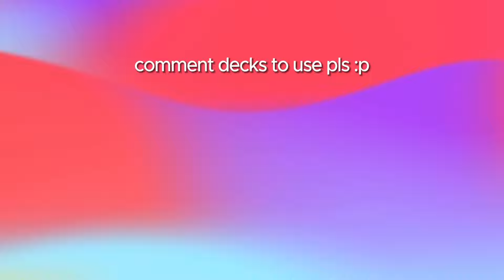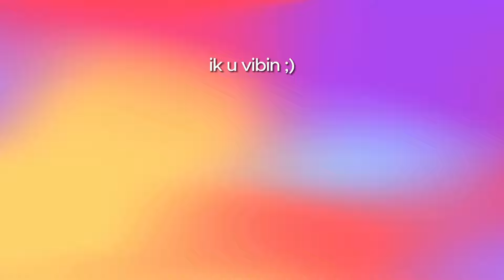WHEN DEFAULT DARK MAGICIAN DECK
Used Master Duel’s store structure deck: Vortex of Chaos👌
Overedited Master Duel Clip :p